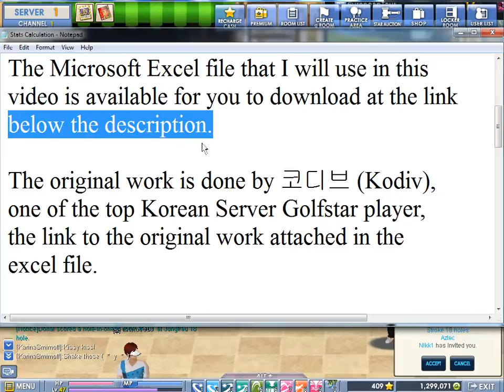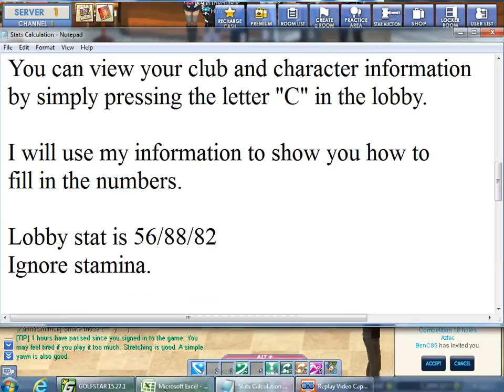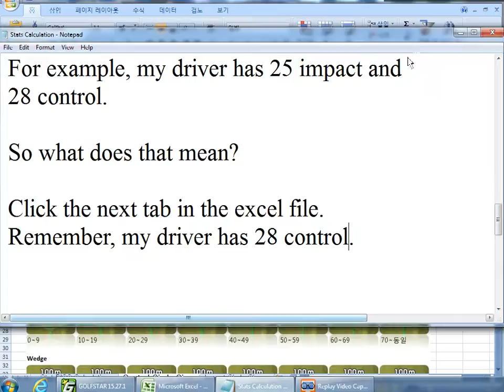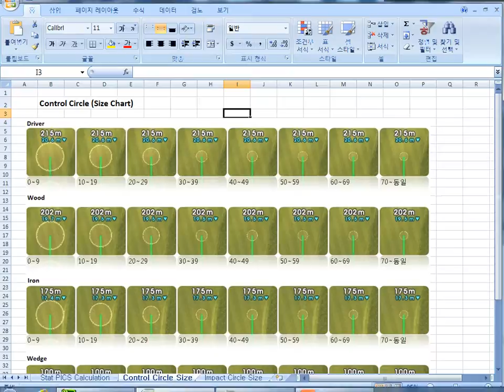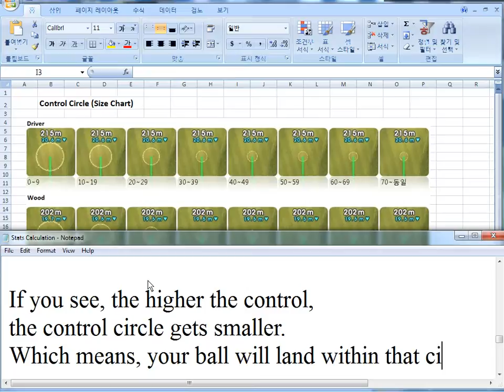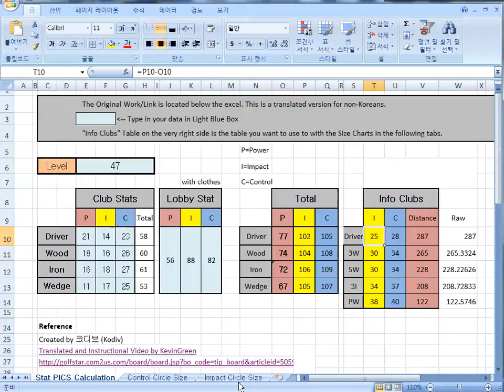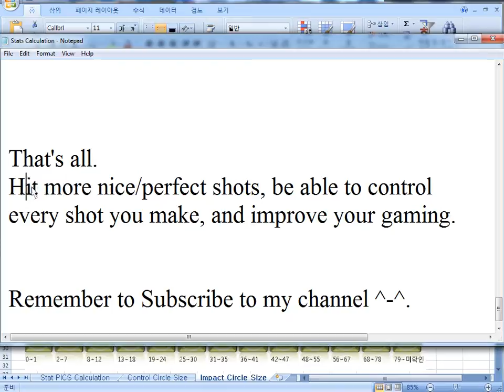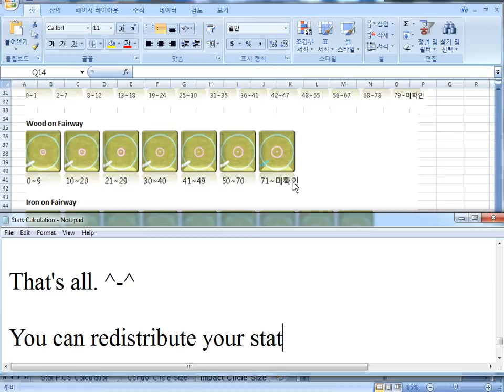Stat Calculation (View Full Screen)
This instructional video will improve your knowledge on how to distribute your PIC (Power,Impact,Control) or "stats".

Play around with the numbers in the excel.
You will notice that increasing 1 power will increase 0.5m of your driver distance.
But will decrease 1 impact and 1 control in the "Info Club" table.

According to many suggestions from " it is recommended that you maintain 1:1 ratio (impact and control) and do not add points on power up to level 20~30. Never add points on stamina = =;;

My Information:

I have elbow tendinitis on both elbows. I feel pain in the forearms and elbows every time i abruptly click the mouse or press the space bar key on the keyboard very fast. My reaction time became SLOW. I was not able to hit nice shots often and play Golfstar for more than an hour.

So I increased my impact size and sacrificed my distance. Also, I changed all my nanuk clubs to nimble CT33 and Exing C3 (high control clubs have letter "C"). Although I have shorter distance compared to other players among my levels, I can play the game longer and most of all enjoy this game ^-^.